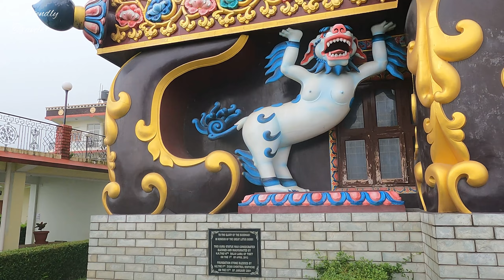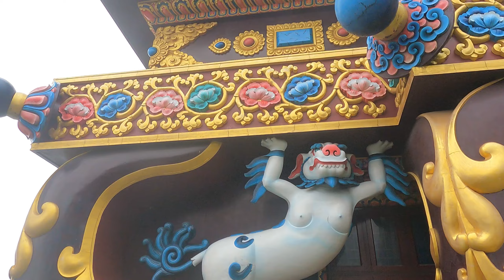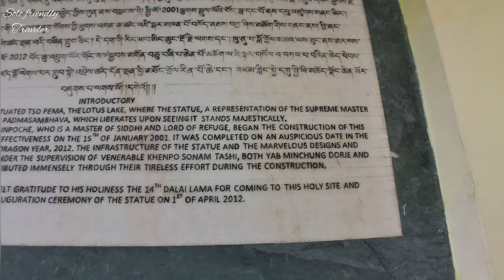Guru Padma Sambhava Statue | Rewalsar | Himachal Pradesh | Series:-33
Rewalsar Lake, also known as Tso Pema, is a mid-altitude lake located in the mountains of the Mandi district in Himachal Pradesh, India. It is located 22.5 km south-west from the town of Mandi, at an elevation of about 1,360 metres (4,460 ft) above sea level, with a shoreline of about 735 m. Rewalsar Lake is a sacred spot for Hindus, Sikhs and Buddhists, and sacred to Tibetan Buddhists for the Vajrayana practices of Padmasambhava and Mandarava, which are credited for the lake's creation.

There is a Colossus of Padmasambhava, a shrine to Mandarava, and three Buddhist monasteries at Rewalsar Lake. The Rewaksar Lake also has three Hindu temples, dedicated to Lord Krishna, Lord Shiva and to the sage Lomasha. Another holy lake, Kunt Bhyog which is about 1,750 metres (5,740 ft) above sea level lies above Rewalsar.[3] It is associated with the escape of 'Pandavas' from the burning palace of wax—an episode from the epic Mahabharata.

After practicing with the local Relwasar king's daughter Mandarava, Padmasambhava and Mandarava departed for Nepal, from which Padmasambhava travelled to Tibet. Known to Tibetans as Guru Rinpoche, (the "Precious Master"), Padmasambhava revealed the teachings of Vajrayana Buddhism in Tibet. There are islands of floating reed on Rewalsar lake and the spirit of Padmasambhava is said to reside in them. It is also here that the sage Lomas did penance in devotion to Lord Shiva; and, the Sikh Guru Gobind Singh (22 December 1666 – 7 October 1708), the tenth Guru of Sikhism, also resided here for one month.

The Sisu fair held in late February/early march, and the festival of Baisakhi are important events at Rewalsar.

Mandarava and Padmasambhava were energetically drawn to one another. The local king Vihardhara, fearful of the contamination of the royal bloodline and what he perceived as Mandarava's apostasy, endeavoured to have Mandarava and Padmasambhava purified by immolation through the flames of a pyre. Instead of finding their corpses incensed and charred, Vihardhara finds that the fire of the pyre has been transformed into Lake Rewalsar, out of which arises a blooming lotus that supports the unharmed Mandarava and Padmasambhava who through this manifestation of their realisation have achieved their secret names of Vajravarahi and Hayagriva, respectively, after which Vihardhara furnishes the union with his unreserved blessings.

Legend has it that the great teacher Padmasambhava (Guru Rinpoche) used his enormous power to take flight to Tibet from Rewalsar. In Rewalsar, his spirit is said to reside in the tiny island of floating reed that drifts over the water.

On April 1, 2012, a monumental statue of Padmasambhava, measuring 37.5 m (123 ft), was consecrated, blessed and inaugurated by the 14th Dalai Lama. The building project was spear-headed and overseen by Wangdor Rinpoche and funded by donations. It took nearly 10 years to complete, with the foundation alone taking three years.[4]

The statue was constructed almost entirely by hand by tradespeople from the immediate Rewalsar area and by master artists from Nepal and Bhutan. It is made primarily of cement, layered by hand over a skeleton of iron rebar, while the walls are made of hand-cut stone. Bhutanese sculptors carved intricate details into the cement while still wet. It was then painted by masters from Nepal, who finished the delicate details by hand. The building's interior is filled with traditional dzong, tsa tsas, prayer flags and medicine pills made by local craftworkers.